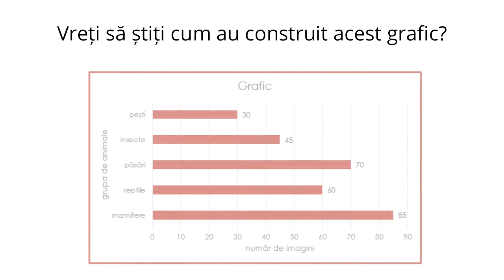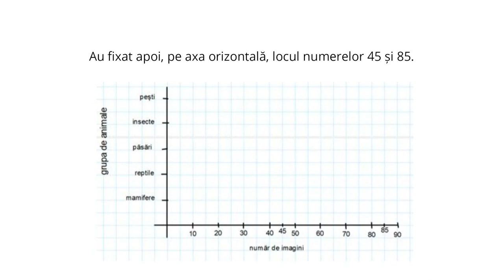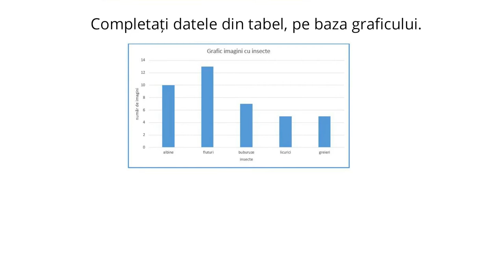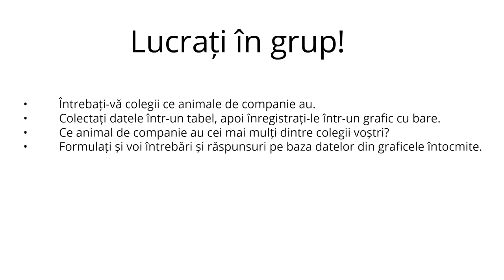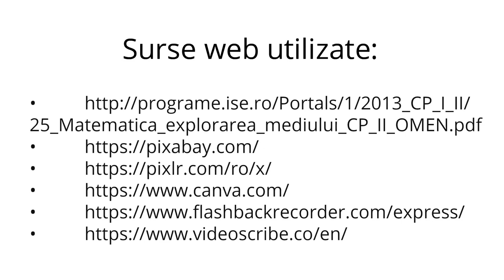Organizarea și reprezentarea datelor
Resursa este un material video cu durata de 4 minute. Se poate utiliza butonul Pauză, dacă elevii au nevoie de mai mult timp pentru parcurgerea materialului, pe anumite slide-uri. În material se regăsesc exemple de date colectate, explicații pentru construirea graficelor cu bare, interpretarea datelor. În grup, elevii vor colecta în tabele, date privind animalele de
companie ale colegilor, le vor înregistra într-un grafic cu bare, apoi vor interpreta datele din graficele întocmite.
Resursa poate fi valorificată și la alte clase, în activități despre organizarea și reprezentarea datelor/ diversitatea animalelor.

Autor: Loredana Crișan